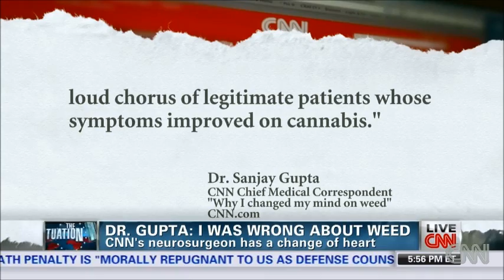Sanjay Gupta Marijuana Not Only WORKS BETTER Than These Narcotics IT'S SAFER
Sanjay Gupta is apologizing for "misleading" the American public on weed.

CNN's chief medical correspondent, whose documentary Weed airs on CNN this Sunday, said he had mistakenly believed the Drug Enforcement Agency had sound scientific proof when it placed marijuana in the category of the most dangerous drugs.

"I have apologized for some of the earlier reporting because I think, you know, we've been terribly and systematically misled in this country for some time," Gupta told Piers Morgan on CNN Wednesday night. "And I did part of that misleading."

Gupta has spoken out against the use of medical marijuana in the past, including penning a TIME magazine article in 2009 titled, Why I Would Vote No on Pot.

In an op-ed that appeared on CNN's website Thursday, Why I Changed My Mind on Weed, Gupta said he had been wrong about the effects of the drug.

"I apologize because I didn't look hard enough, until now. I didn't look far enough. I didn't review papers from smaller labs in other countries doing some remarkable research, and I was too dismissive of the loud chorus of legitimate patients whose symptoms improved on cannabis.

Instead, I lumped them with the high-visibility malingerers, just looking to get high. I mistakenly believed the Drug Enforcement Agency listed marijuana as a schedule 1 substance because of sound scientific proof. Surely, they must have quality reasoning as to why marijuana is in the category of the most dangerous drugs that have 'no accepted medicinal use and a high potential for abuse.' "

Gupta says he hopes his upcoming documentary will help set the record straight on medical marijuana.